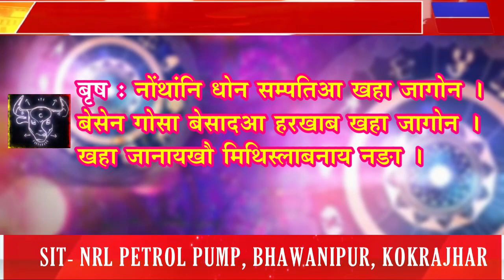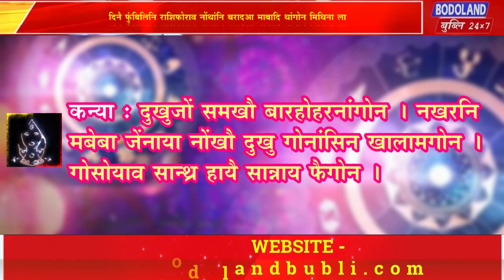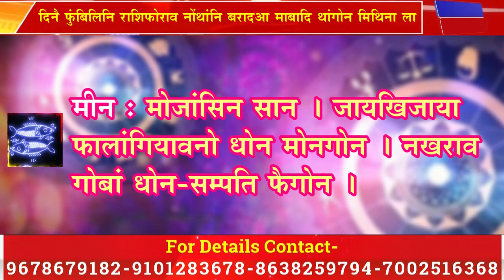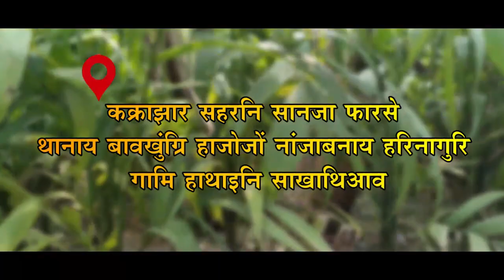दिनै फुंबिलिनि राशिफोराव नोंथांनि बरादआ माबादि थांगोन